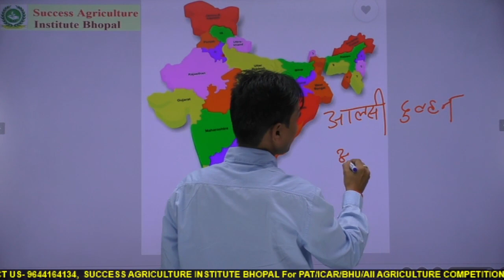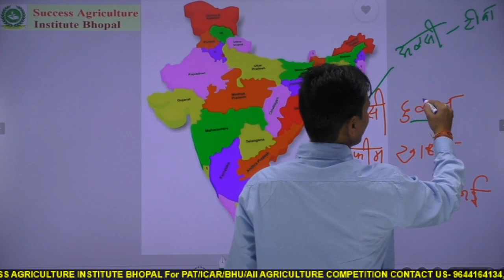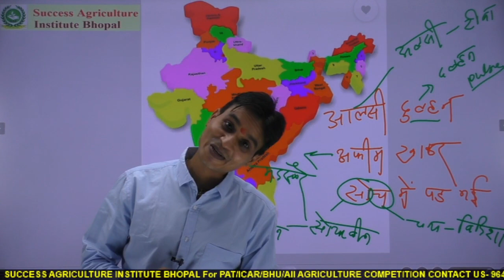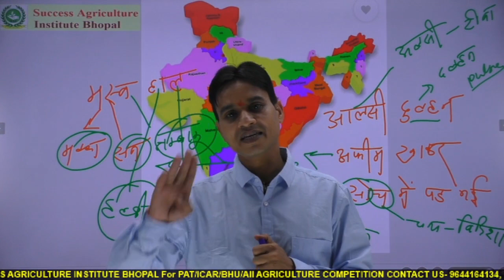Agriculture Trick By Dr Lakhan Bamne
SUCCESS AGRICULTURE INSTITUTE BHOPAL
PAT/ICAR/BHU & ALL AGRICULTURE COMPETITION EXAM  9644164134